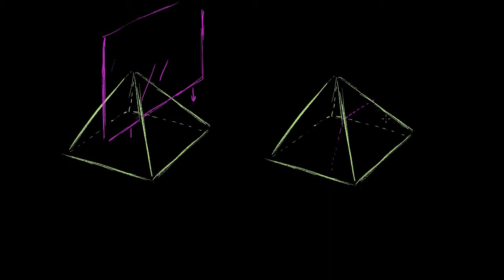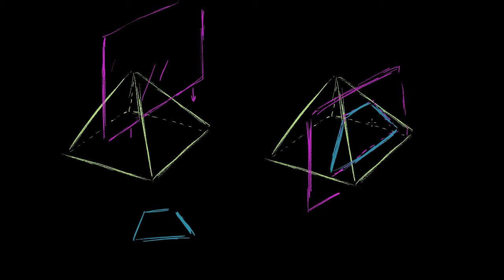Lodret snit i en rektangurlær pyramide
Original titel: "Slice a rectangular pyramid"

Den her video, viser hvilken figur der fremkommer, hvis man laver et lodret snit i en rektangulær pyramide.